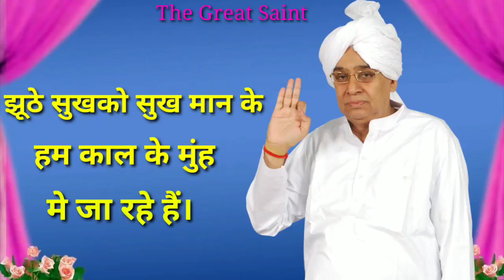झूठे सुख हमें काल के मुंह में ले जाता है। TV Satlok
झूठे सुख हमें काल के मुंह में ले जाता है। Barwala Satsang Part 1
TV Satlok